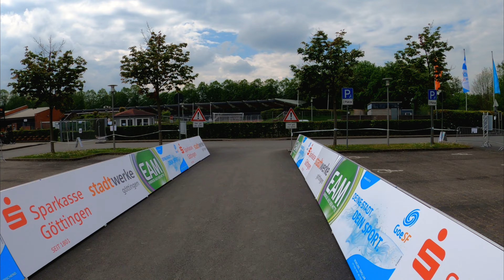Virtueller Lauf 26 min - Göttinger Frühjahrs-Volkslauf 2021 - Laufband, Treadmill, Virtual Run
Komm' mit auf eine ca. 26 minütige virtuelle Tour und erlebe in diesem Video einen Lauf unter Wettbewerbsbedingungen um den Göttinger Kiessee.

Der Göttinger Frühjahrs-Volkslauf fand dieses Jahr virtuell statt. Jeder konnte für sich in einem bestimmten Zeitrahmen im April/Mai den Lauf auf der Originalstrecke machen.

Es lässt sich gut zum eigenen Workout auf einem Laufband nutzen oder einfach nur zum Relaxen.

Streckenlänge: ca. 5 km
Durchschnittliche Pace: ca. 5:15​ min/km

Gefilmt mit GoPro Hero 8 Black. Aufgenommen im Mai 2021.

In Originalgeschwindigkeit, mit Originalton, ohne Musik.

Let's go!